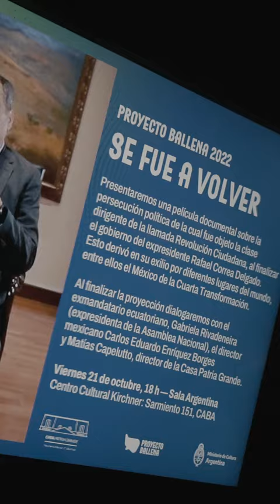Se fue a volver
En una Sala Argentina colmada de emociones y pensamiento, se estrenó el documental "Se fue a volver". Luego de ver el film tomaron la palabra Rafael Correa Delgado, Gabriela Rivadeneira (expresidenta de la Asamblea Nacional), Carlos Eduardo Enríquez Borges, Oscar Parrilli y Matías Capelutto (director de la Casa Patria Grande).

La película dirigida por Carlos Eduardo Enríquez Borges trata sobre la persecución política de la que fue objeto la clase dirigente de la llamada Revolución Ciudadana al finalizar el gobierno del expresidente ecuatoriano Rafael Correa Delgado, lo cual derivó en su exilio por diferentes lugares del mundo (entre ellos, el México de la Cuarta Transformación).

La pieza audiovisual fue realizada por Capital 21, el medio público de la Ciudad de México.